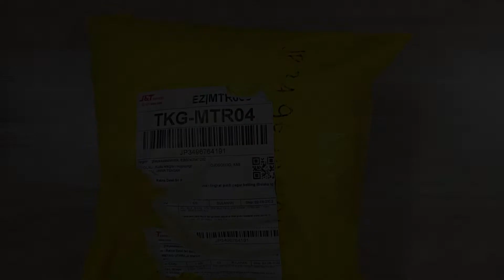Unboxing Package ASMR No Talking - Yellow Plastic Crinkles NO Talking ASMR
If you're looking for a relaxing and calming ASMR experience, look no further than this unboxing video. There's no talking, just the sound of plastic crinkling and rustling as the yellow package is opened. With the stresses of daily life, this video is the perfect way to unwind and de-stress. So sit back, relax, and enjoy!